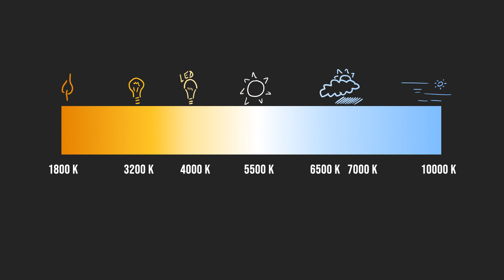TEMPERATURA COLOR y BALANCE DE BLANCOS 📷 ¿qué son? EXPLICACION 🟠🟡⚪🔵 ¿cómo se usan?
Te explico de qué se trata la TEMPERATURA COLOR y el BALANCE DE BLANCOS, comprender esta característica de la luz es fundamental para configurar la cámara de la manera adecuada y que nuestras fotos luzcan perfectas desde el comienzo.